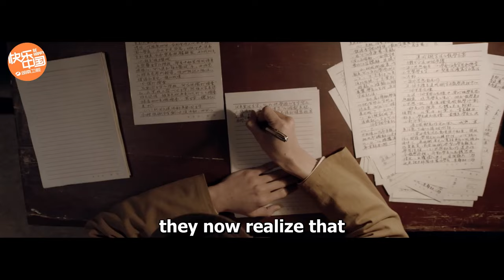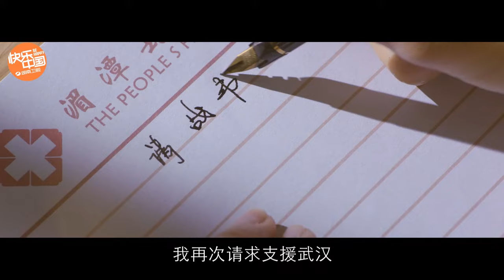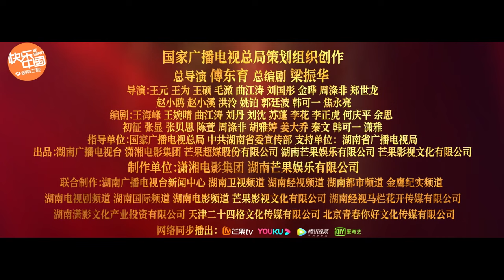【Eng Sub】[Trailer] Faith Makes Great 丨理想照耀中国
❤  ❤  ❤ A collection of episodes based on true stories that happened throughout the 100 years of communism in China, all a part of this year's celebration of that centennial.

❤CAST MEMBERS❤
   Karry Wang,   Wang Yi Bo,   Seven Tan,  Leo Wui,   Leon Zhang,  Angelababy，Zanilia Zhao,
   Peter Sheng,   Lay Zhang,   Li Yi Tong,   Allen Deng,  Crystal Yuan,  Neo Hou,  Li Lan Di,
   Yang Cai Yu,   Sophie Zhang,  Angel Wang,  Wang Kai,   Lu Yi,  Jin Dong,   Chen Xiao,
   William Feng,  Jenny Zhang,   Mabel Yuan